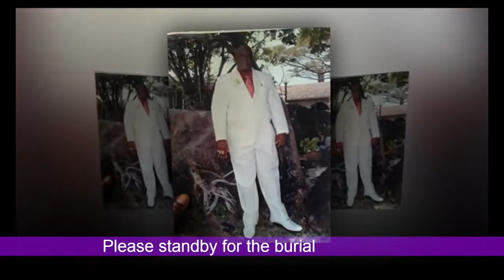Celebrating the life of Christopher Louisy (Edited Version)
Funeral Mass for Christopher Louisy,Thursday, June 9th, 2022 at 2:30 p.m.at
The Minor Basilica of The Immaculate Conception, Castries